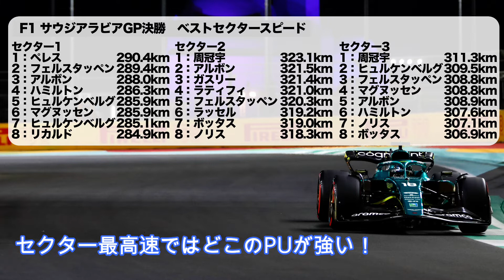メルセデスPUは本当に遅いのか？？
【動画説明】
メルセデス勢の不調はPUが原因？
最高速やタイムを見ながら考えてみよう！